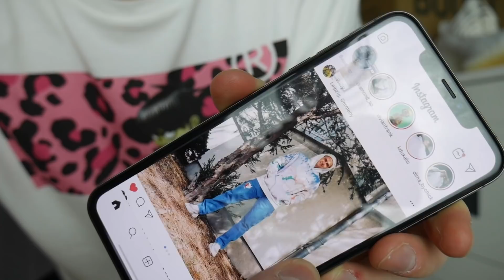5 СПОСОБОВ КАК ЗАШНУРОВАТЬ YEEZY BOOST 350 / 5 WAYS TO LACE YEEZY 350 V2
Сегодня мы поговорим про интересные шнуровки для ваших кроссовок, правда в частности YEEZY, но многие модели с двойными дырочками тоже подойдут .
Все уже посмотрели видео в стиле КРОССОВКИ НА ВЕСНУ 2019 и ждут появления первых КРОССОВКИ НА ЛЕТО 2019, но что если углубиться чуть глубже и начать шнуровать свои кроссовки как то необычно?